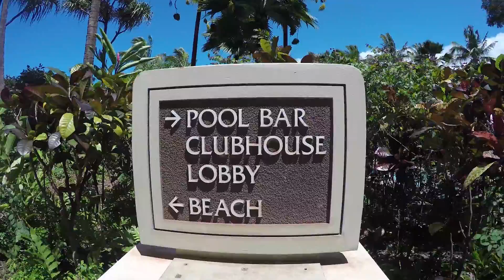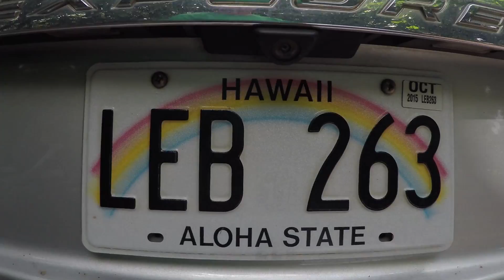Maui 2015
Ka'anapali
Hana
Wailea
Lahaina
Honolua
Ke'anae